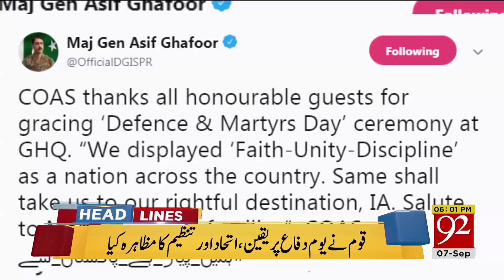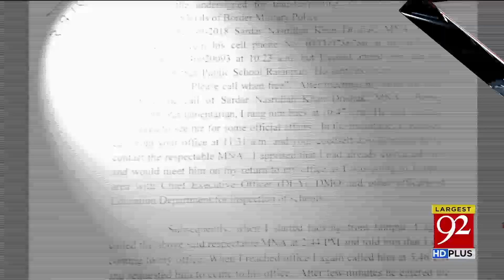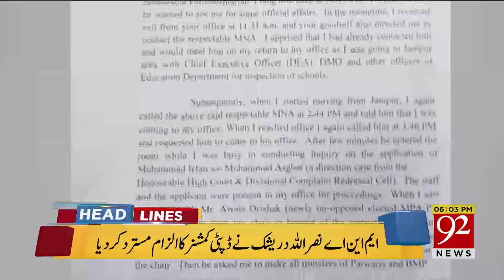News Headlines | 6:00 PM | 7 Sep 2018 | 92NewsHD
Watch: News Headlines | 6:00 PM | 7 Sep 2018 | 92NewsHD